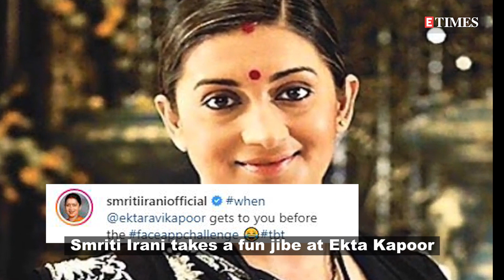FaceAppChallenge: Smriti Irani takes a fun jibe at bestie and 'Kyunki' producer Ekta Kapoor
Actor-turned-politician Smriti Irani, who featured as the protagonist in Ekta Kapoor's iconic show, 'Kyunki Saas Bhi Kabhi Bahu Thi' shares a great camaraderie with the producer. Smriti is pretty much active on her Instagram handle and recently, taking to her social media handle, the actress took a fun jibe at Ekta. With the ongoing FaceAppChallenge, Smriti shared a still of her look from the serial, captioning the picture as, 'when @ektaravikapoor gets to you before the faceappchallenge'. In no time, the producer replied saying, '...and u do it like a boss!!! It was d third leap na'.